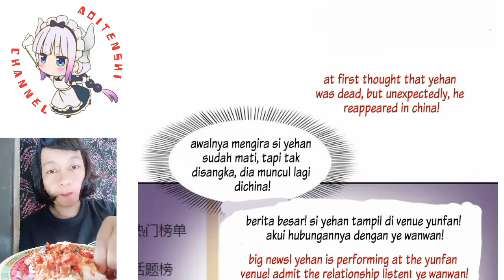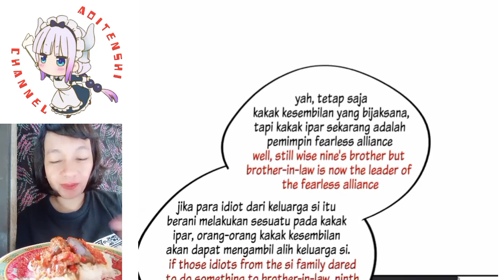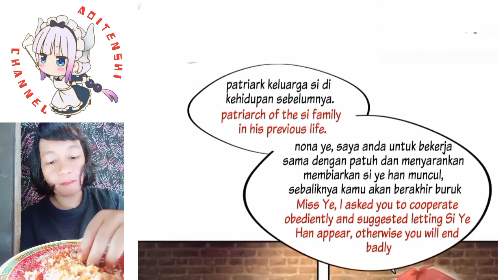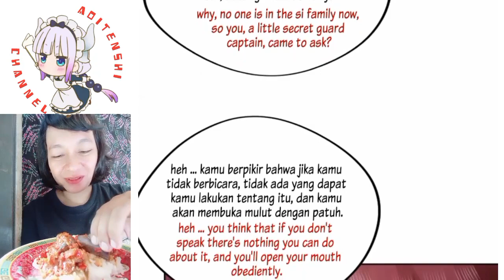! ! Wanwan Chapter 395 sub English indo ( perfect secret love)